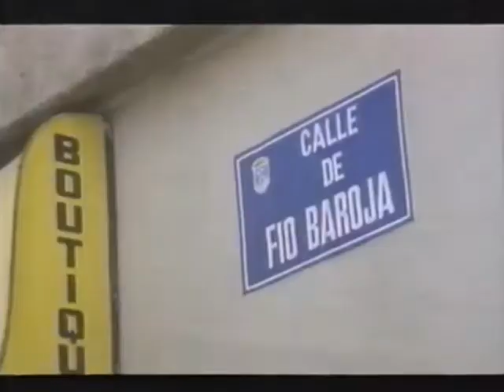Promo Las autonosuyas (09/03/1991) Película emitida por Antena 3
Un buen día, el alcalde del pueblo de Rebollar de la Mata crea el Ente Autonómico Serrano. Los alcaldes de los pueblos vecinos ven la idea con buenos ojos, ya que como consejeros autonómicos disfrutarán de buenos sueldos, lujosos coches oficiales y todo tipo de dietas. Para ponerse a la altura de las principales autonomías llegan incluso a implantar un idioma propio: el "farfullo".

Pedacitos de historia de la televisión, no te pierdas ninguno.